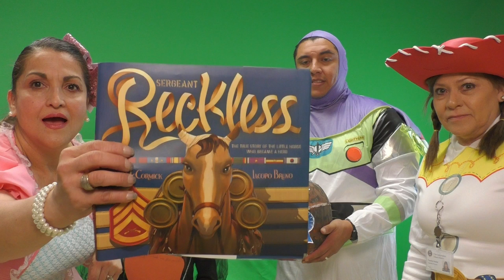Frank Macias FMEEagles Live Stream